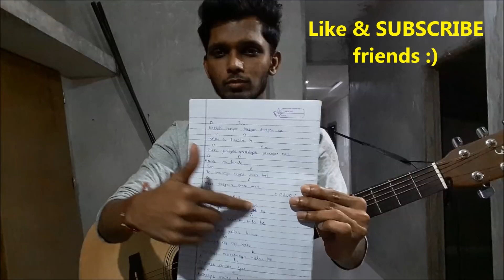Dil Diyan Gallan | Guitar Chords Lesson Tutorial | Atif Aslam | TIGER ZINDA HAI | Salman,Katrina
Hello friends,In this video,I have explained the guitar chords for Dil Diyan Gallan song sung by Atif Aslam from the movie TIGER ZINDA HAI.

Original Song Credits:
Song: Dil Diyan Gallan
Singer: Atif Aslam
Lyrics: Irshad Kamil
Choreography: Vaibhavi Merchant
Music Label: YRF Music